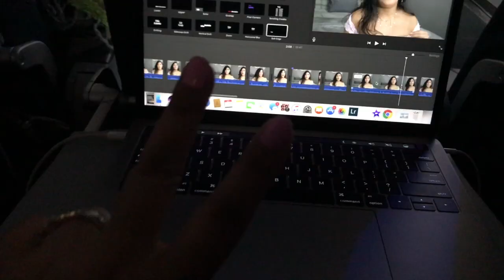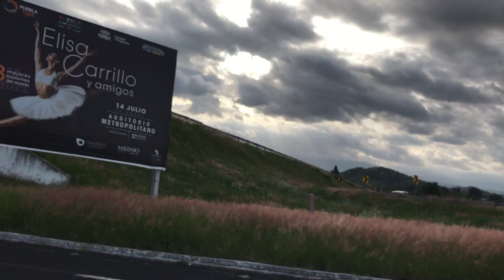MEXICO TRIP VLOG | TRAVEL VLOG ✈️🇲🇽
Hey Loves!!

Last week I went to Mexico my home town where my parents were raised. I wanted to do the full exploring trip to places I never really went and wanted to really see what Mexico was all about. I only went when I was either really small or just for a weekend for family reunions but this time we extended our trip a little longer. Hope you enjoy our journey!

Be Free
Flavors
Balearic Breeze